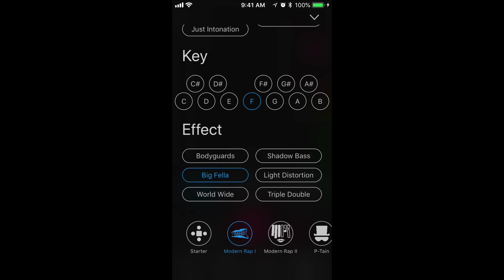Voloco Power User: Part 10 - Quickswitch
When you are working with some of the many effects in Voloco, you have access to a "quickswitch" mode that will let you swap out one effect for another quickly and seamlessly. This can be great for both performing and recording.

Jump on over to Slam Academy and take our Ableton Live class for free - just because we like you.